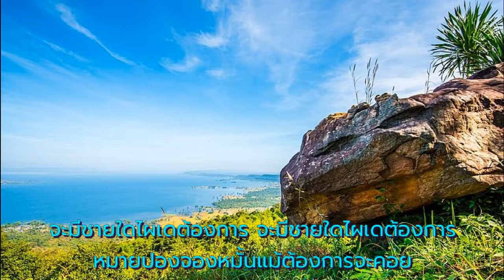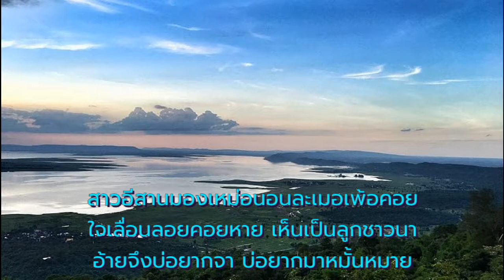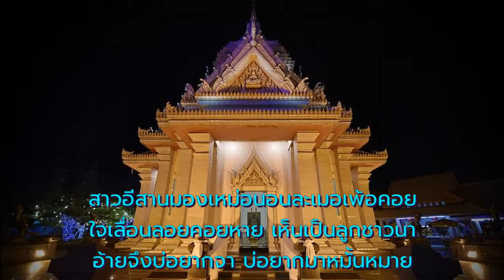สาวอีสานรอรัก - อรอุมา สิงห์ศิริ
คำร้อง/ทำนอง - สุมทุม ไผ่ริมบึง (กัวราช่า)
ขับร้องโดย - อรอุมา สิงห์ศิริ